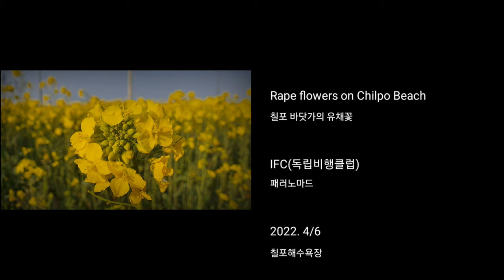Rape Flowers on Chilpo Beach 칠포 바닷가의 유채꽃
Rape Flowers on Chilpo Beach

Gear :
Eclipse Moster

칠포 바닷가의 유채꽃